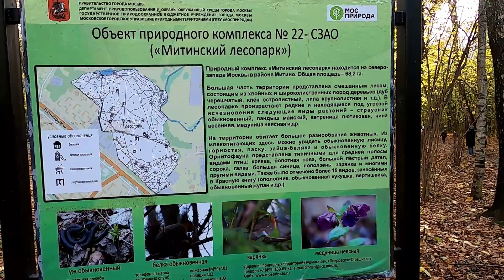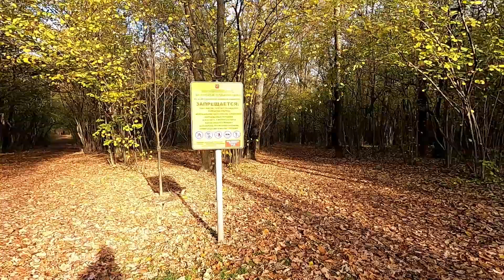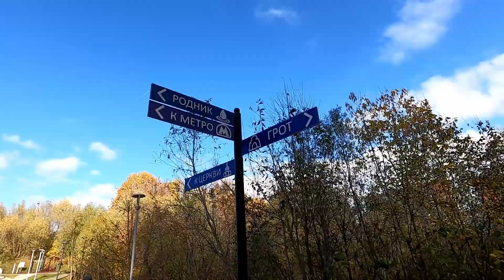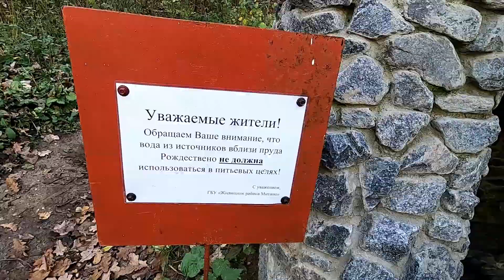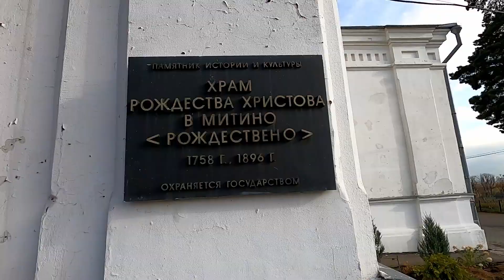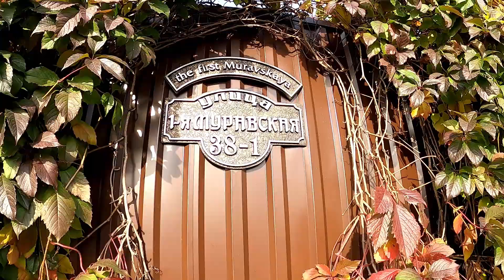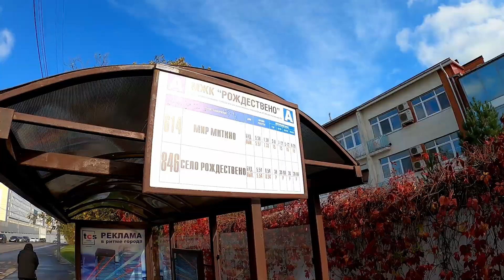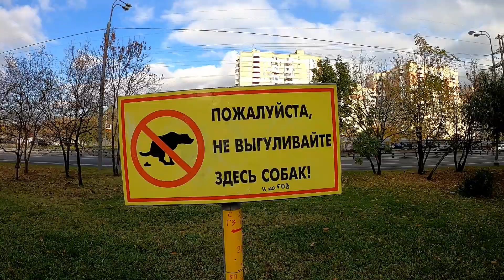#03. Москва. Митинский лесопарк. Рождествено. Митино | Субботняя прогулка | Moscow. Mitino